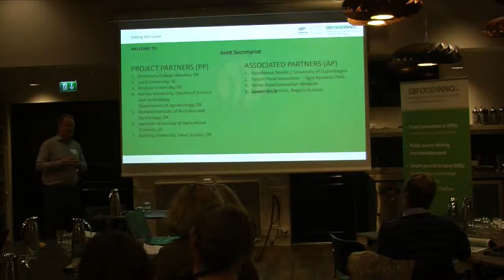FOODINNO Meetup (Sorø, October 30. and 31.)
This project’s main objective is to strengthen innovation capacity in food SMEs by exploiting the potentials in network and innovation activities in triple helix cooperation between food SMEs, public sector and knowledge institutions. Through triple helix cooperations, the project builds a knowledge-bridge between SMEs, knowledge institutions and students, and public sector across the SBR supporting and facilitating growth and development in the food industry in SBR. No one can do it alone. Innovation interactions and activities will be implemented to convert future challenges into growth potentials in food SMEs within e.g. sustainability, health and vegetable proteins but also of an aging population, population growth and migration. Project partners from knowledge institutions have extensive experience working together with food SMEs strengthening growth. The partnership expects to change innovation capacity significantly in food SMEs by making development resources available for food SMEs of which many today lack innovation collaborations.